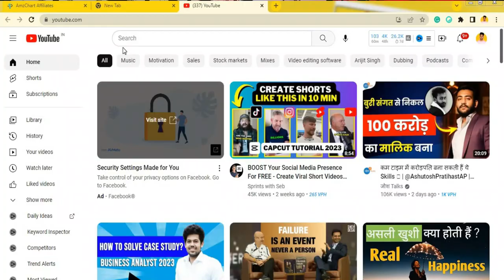How To Ship Internationally From India For Etsy Sellers (Simple & Easy Process)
In this video, I will tell you How to Ship Internationally From India and the Cheapest way to ship internationally from India. with a simple & easy process. Watch this video till the end then you'll know.

👉Register FREE For 3 Hours LIVE Workshop-
Learn How to Make $1000-$2000/month by Selling on Etsy With My 4-Step process

👉Learn how to start a successful Etsy shop without physical products and make $2000/month!
🔥Etsy Selling Secrets- 60 Minutes FREE Masterclass

Open your Etsy shop to get 40 Listings FREE-

New series to learn how to sell on Etsy from India:)
(5 Days Challenge- FREE Course)
Etsy Bootcamp (FREE COURSE- STEP-BY-STEP )

If you want to scale your Etsy business or need our paid services
Book a FREE Call with me

Sale Samurai (Best ETSY SEO Tool )

Everbee.com (Etsy Trending Product Ideas- Make $1000 In A Month)